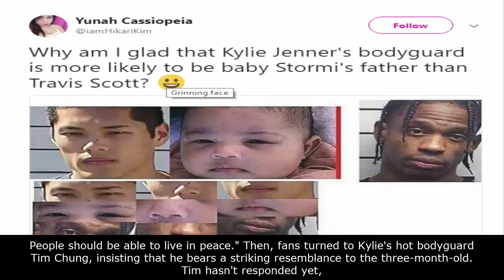Travis Scott's MOTHER Wants Him To Get DNA TEST On Kylie's Baby!!720p